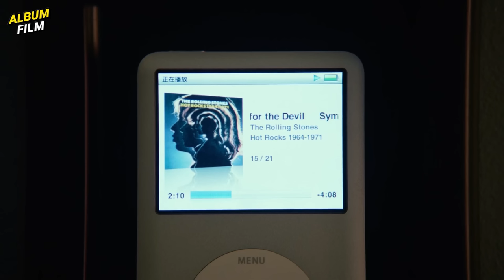FOKUS❗KARENA PENIPUAN DI FILM INI AKAN MEMBUAT ANDA GELENG-GELENG LUR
Follow2 juga:
MATURNUWUN!